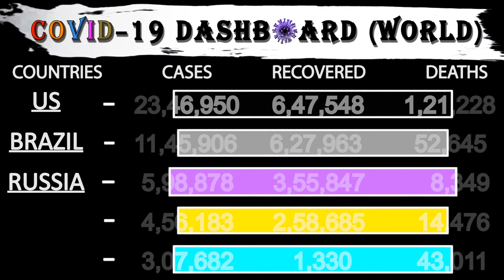COVID-19: UPDATE | 24 JUNE | कोरोना वायरस: अपडेट